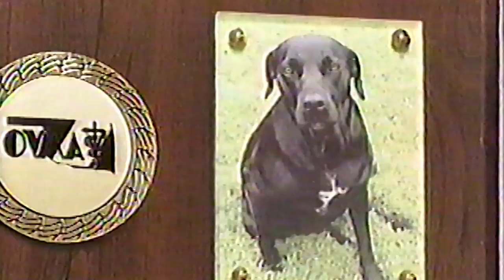Marvin Perry and Star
This was the first time Marvin had seen Star in three years. Marvin was at a minimum correctional facility in Oklahoma City.